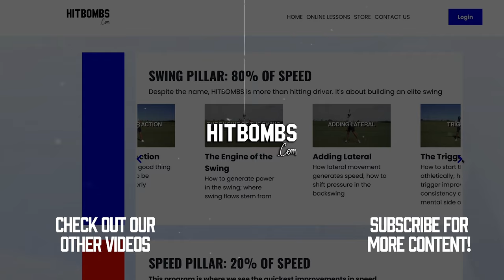Golf Swing in Shambles? Here’s How I Fixed Mine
where we have an entire blueprint for the golf swing, speed training protocols, and the personal workout program used by Long Drive Professionals and MLB players (it's suitable for every skill level).